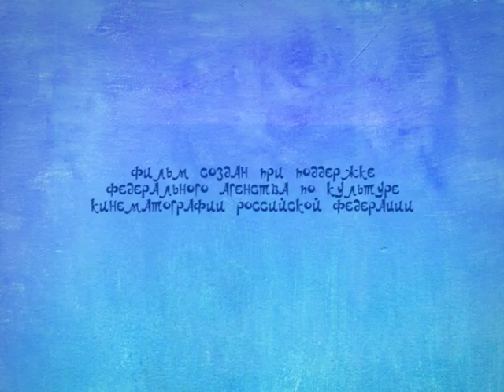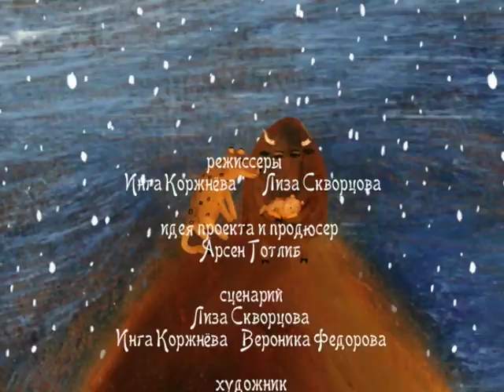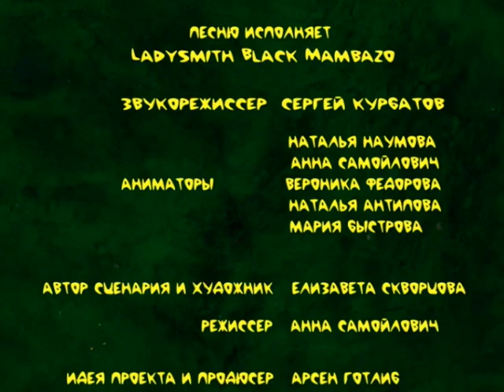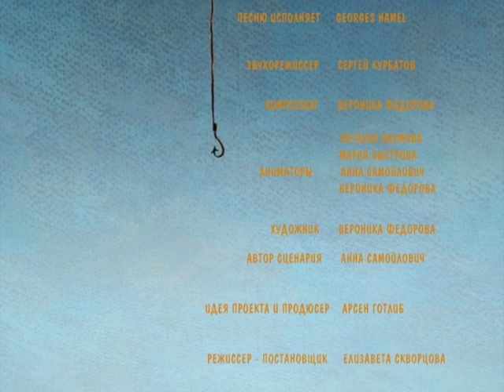World Lullabies / Колыбельные мира - Сборник колыбельных (3 часть)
"Колыбельные мира" - сборник анимационных фильмов, основанных на колыбельных разных народов. Фильмы созданы для всех, но прежде всего - для детей. У ребенка возникает ощущение, что его убаюкивает любящая мама.
Каждая колыбельная исполняется на родном языке. Сюжет фильма основан на том, о чем поётся в песне. В изобразительном решении узнаваем колорит того народа, чья колыбельная звучит.

Все колыбельные мира подряд:
Азербайджанская, Латышская, Осетинская, Эстонская, Африканская, Болгарская, Бразильская, Венгерская, Канадская, Кубинская!

Смотри не отвлекаясь!